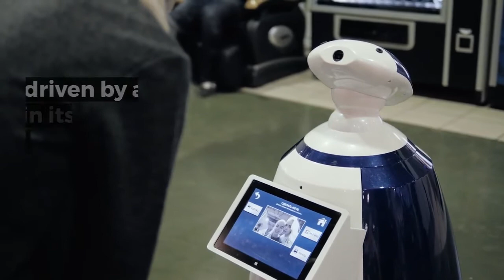Global Service Robotics Market